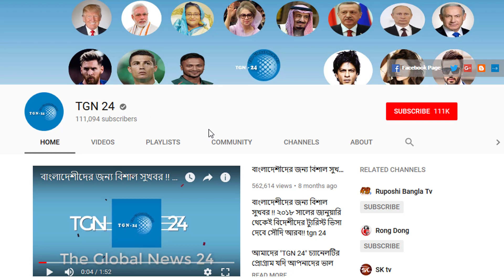সৌদি প্রবাসীরা ফ্লাইট ভুয়া তথ্যে ভয় পাবেন না - বাংলাদেশে ওমিক্রণ আক্রান্ত হলেও ফ্লাইট বন্ধ হবে না